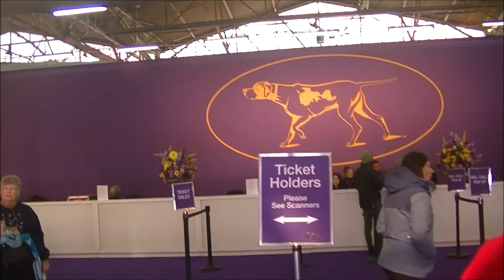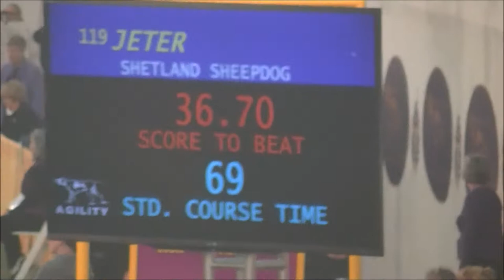Agility day Westminster dog show 2020